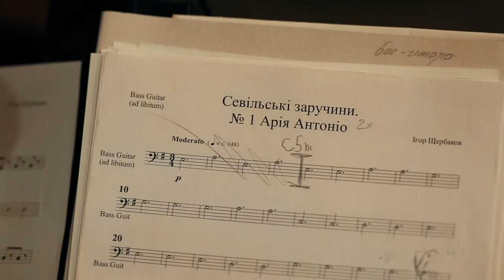Олександрія: 100 днів нової влади | ток-шоу Просто - Не просто | телеканал Вітер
В медіа дуже рідко аналізують результати місцевих виборів. В сенсі не хто переміг, а що з того вийшло. Про передвиборчий період говорять багато. Потім повідомляють кого в результаті обрано і на тому все - жили вони довго і щасливо, або як вийде. Сьогодні у ток-шоу “Просто - Не просто” говоритимуть про перші результати після зміни очільника Олександрії. Сергій Кузьменко - 100 днів на посаді. Нагадаємо, до того кілька каденцій містом керував Степан Цапюк. Що змінилося для Олександрії? І що ще буде змінено? Про це ведуча Дарина Романська говоритиме з гостями:

- Олександр Кіяшко, керівник КП “Олександрійський центральний ринок”;
- Олег Панібратенко, громадський діяч, голова громадської спілки “Куб”;
- Євгенія Ніколаєва, журналістка, власний кореспондент CBN в Олександрії;
- Сергій Коваленко, радник міського голови Олександрії з питань житлово-комунального господарства;